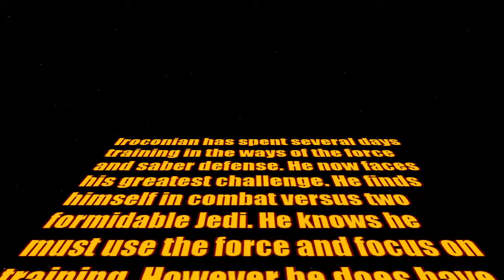Star Wars RP: IROC versus two Jedi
IROCONIAN takes on two Jedi. As it may seem one sided, the force is awakened in IROC as he defends his honor and tries to survive. May the force be with you.